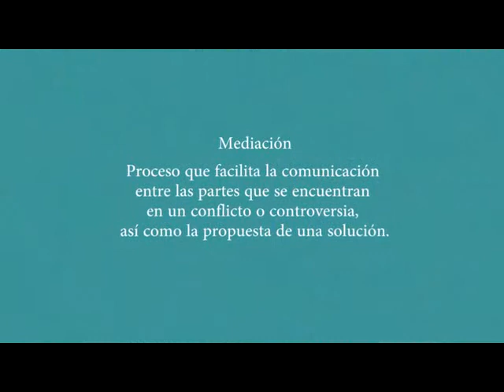La mediación reconstruye el tejido social, Poder Judicial de Michoacán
El Nuevo sistema de seguridad pública y justicia penal contempla salidas alternas al juicio, entre las que se encuentran los Mecanismos alternativos de solución de controversias y, dentro de éstos, la Mediación, explicó en charla con periodistas, Pilar Chávez Franco, directora del Centro de Mediación y Conciliación del Poder Judicial de Michoacán.